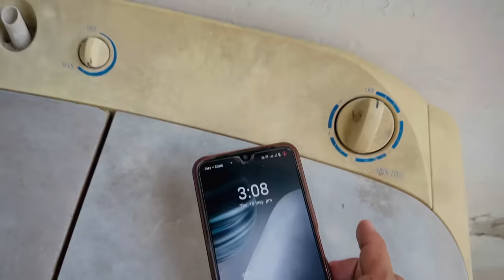Living 24 hours in horror washroom 😱